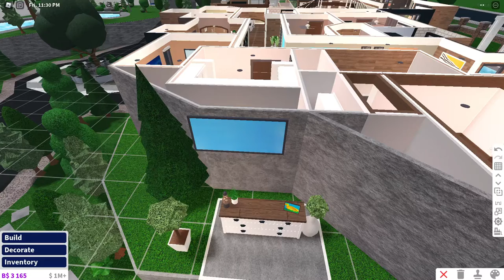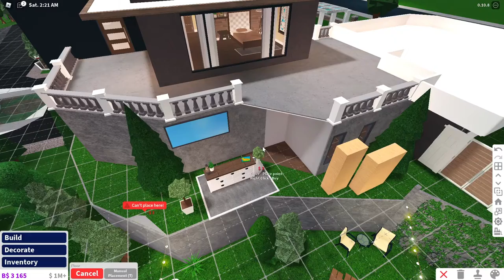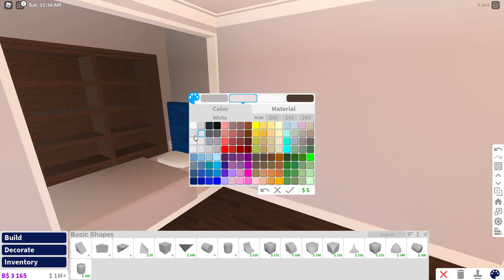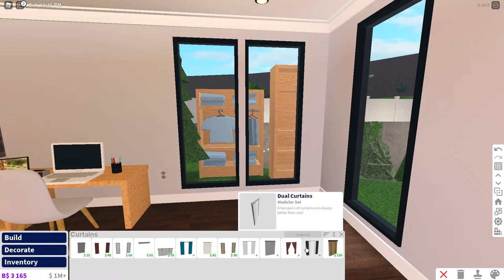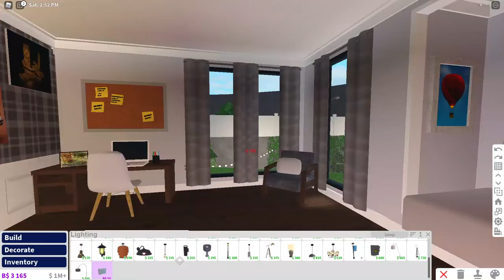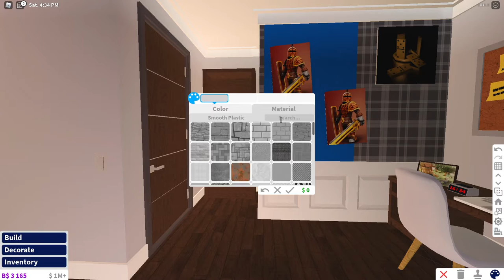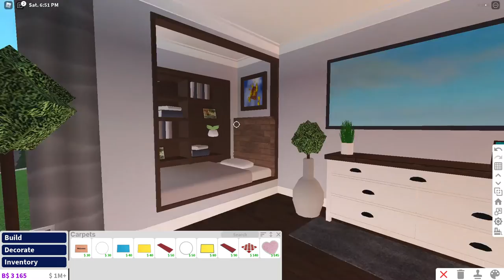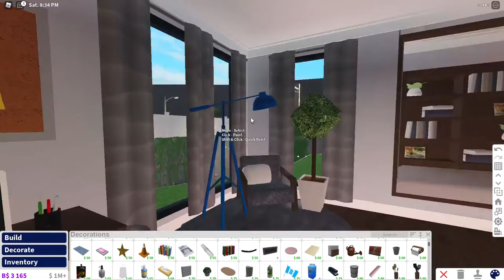Bloxburg Duck Room Transformation (roblox)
Hey yall! Hope you enjoy today's video where I transform the "duck room" in my mansion on Welcome To Bloxburg. I have a lot of rooms left which means more content to make.

Chapters:
0:00 - Intro
0:28 - Disclaimer
1:03 - Before
1:40 - Speedbuild
10:58 - After
12:02 - Outro